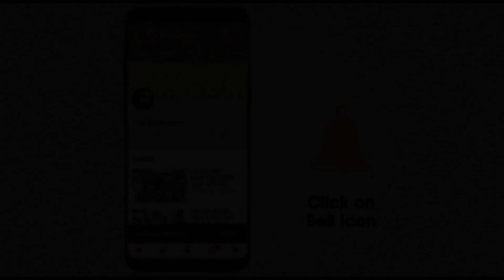देश के बजट में हरियाणा को मिला बड़ा तोहफा: दिग्विजय चौटाला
हरियाणा के सिरसा में आज जेजेपी नेता एवं इनसो के राष्ट्रीय अध्यक्ष दिग्विजय सिंह चौटाला ने पत्रकारों से बातचीत करते हुए बताया संतुलित बजट, बजट में हरियाणा को मिला तोहफा, देखिये ये रिपोर्ट प्रमोद कुमार  के साथ वीडियो जर्नलिस्ट चरण सिंह।